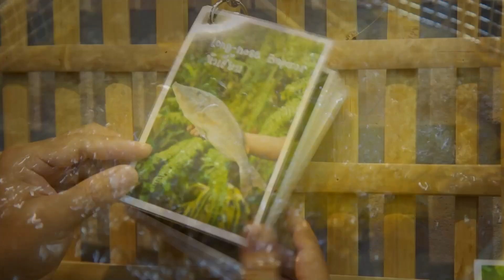เปรี้ยวปาก New Release | 6 ส.ค. 2565 l Dewellnese Merry Café l Unconscious café & Bar l Fishmonger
เปรี้ยวปาก รานเปิดใหม่ New Release | 6 ส.ค. 2565 l Dewellnese Merry Café  l Unconscious café & Bar l Fishmonger

🌟: Dewellnese Merry Café คาเฟ่น้ำค้าง
🍴: Shining BBQ Pork, Halo spicy shrimp,Gleam Truffel Soup, Glitter Northern Pork
⏰: 10.00 – 18.00 น. (หยุดทุกวันจันทร์)
📍: 165 หมู่ 7 บางเสาธง จ.สมุทรปราการ 10570
(The Royal Golf & Country Club บางเสาธง)

🌟: Unconscious café & Bar
🍴: Strawberry Short cake, Panna Cotta Soju Strawberry,
Blueberry Coconut Snail, Yusu Planet
⏰: 09.00 – 19.00 น. (หยุดวันจันทร์)
📍: 61/52 สุขุมวิท 26 แขวงคลองตัน เขตคลองเตย กทม. 10110

🌟: Fishmonger
🍴: Fish & Chip ปลาไทย, Scalloped Potato,
หมึกลุยเซียน่า, ปอเปี๊ยะผักโขมชีส
⏰: เปิด 11.30 – 20.00 น. (หยุดทุกวันอังคาร)
📍: โครงการกาลิเลโอเอซิส 535/32 ตรอกวัดพระยายัง เเขวงถนนเพชรบุรี เขตราชเทวี กรุงเทพฯ 10400